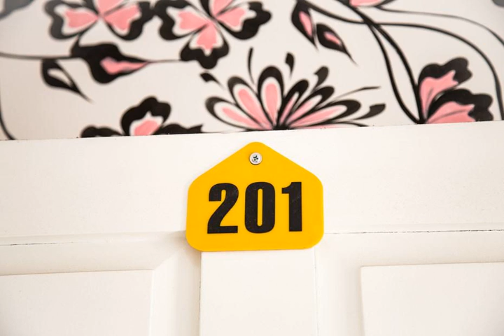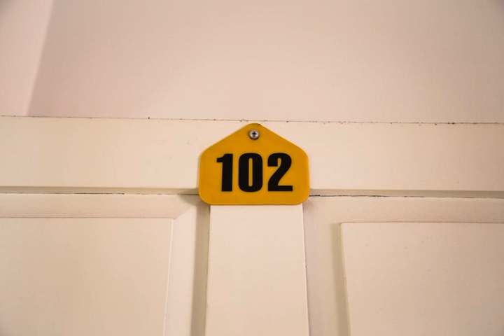Ken's House Backpackers - Downtown - Da Lat - Viet Nam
Ken's House Backpackers - Downtown hotel city: Da Lat - Country: Viet Nam

Address: 45 Nam Ky Khoi Nghia; zip code:

Offering a restaurant, Ken's House Backpackers is located in Da Lat. Each room here will provide you with a hot tub and a seating area. Complete with a refrigerator, the dining area also has a dining table.

 -- Situé à Da Lat, le Ken's House Backpackers dispose d'un restaurant. Ses chambres sont dotées d'une baignoire et d'un coin salon. Le coin repas comprend un réfrigérateur et une table à manger.

 -- El Ken's House Backpackers se encuentra en Da Lat y alberga un restaurante. Sus habitaciones están equipadas con bañera de hidromasaje, zona de estar, zona de comedor con nevera y mesa y baño privado con ducha y zapatillas.

 -- In Da Lat bietet Ihnen Ken's House Backpackers ein Restaurant. Jedes Zimmer verfügt hier über einen Whirlpool und einen Sitzbereich. Der Essbereich ist mit einem Kühlschrank und einem Esstisch ausgestattet.

 -- Ken's House Backpackers - Downtown beschikt over een restaurant en ligt in Da Lat. De kamers zijn voorzien van een hot tub en een zithoek. Elke kamer heeft een eethoek met een koelkast en een eettafel.

 -- Ken's House Backpackersはダラットにある宿泊施設で、レストランを併設しています。客室にはホットタブ、シーティングエリア、ダイニングエリア（冷蔵庫、ダイニングテーブル付）、専用バスルーム（シャワー、スリッパ付）、デスク、セーフティボックス、ベッドリネンが備わっています。  Ken's House Backpackersには24時間対応のフロントデスク、共用キッチンがあります。共用ラウンジ、荷物預かり、ドライクリーニングも利用できます。 ...

 -- Ken's House Backpackers旅馆位于大叻（Da Lat），设有一间餐厅。每间客房均设有热水浴池和休息区。用餐区配有冰箱和餐桌。私人浴室提供淋浴设施和拖鞋。额外设施包括书桌、保险箱和床单。  Ken's House Backpackers旅馆设有24小时服务的前台和共用厨房。其他设施还包括共用休息室、行李寄存处和干洗服务。  旅馆距离春香湖（Xuan Huong Lake）有1.1公里，距离大叻花卉园（Dalat Flower Gardens）有1.

 -- Отель Ken's House Backpackers расположен в городе Далат. При отеле работает ресторан. В каждом номере в распоряжении гостей гидромассажная ванна, гостиный уголок и обеденная зона с холодильником и обеденным столом.

 -- Ken's House Backpackers ligger i Da Lat. Här finns en restaurang. Alla rum här har en bubbelpool och en sällskapsdel. Här finns också ett kylskåp, en matplats och ett matbord. Det egna badrummet har dusch och tofflor.